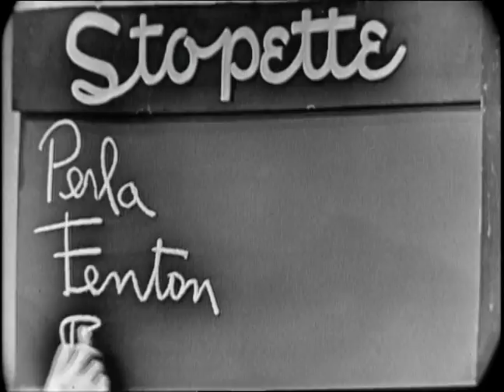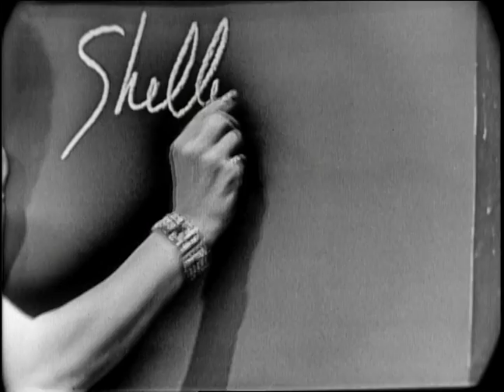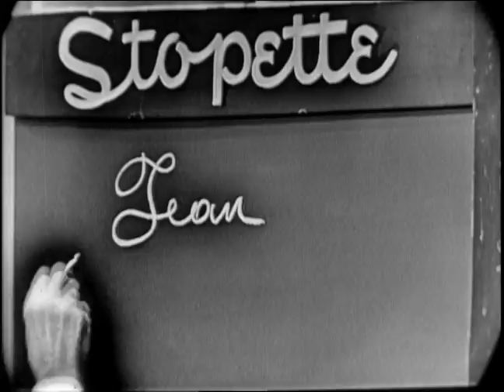CAPTAIN of a Glass Bottom Boat! - What's My Line 1955 | Buzzr